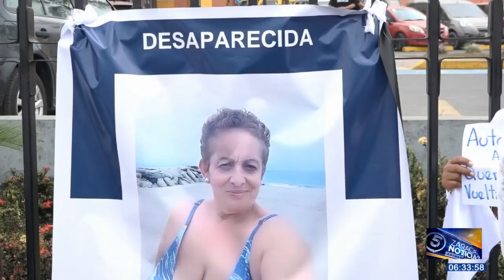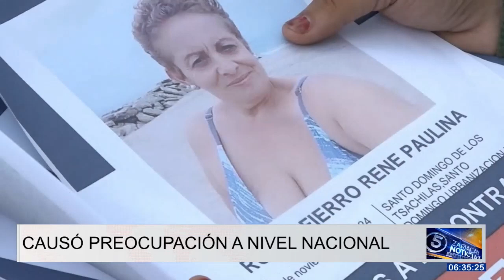LA ACTIVISTA SOCIAL PAULINA RUEDA FUE ENCONTRADA EN MANABÍ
La activista social y defensora de los Derechos Humanos, Paulina Rueda, fue encontrada con vida luego de permanecer cerca de 3 días desaparecida. Los familiares de Rueda indicaron que gracias a las labores investigativas de la Policía Nacional se logró llegar al paradero de la desaparecida en la provincia de Manabí.